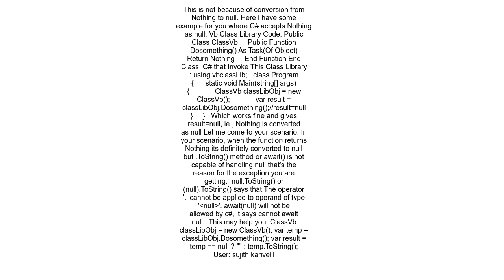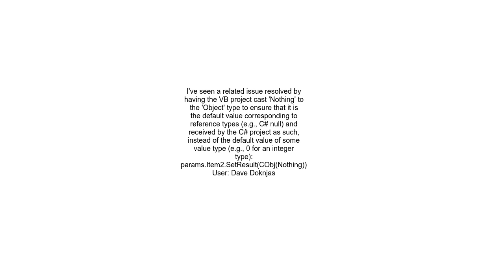Set VB NET variable to C#&#39;s null